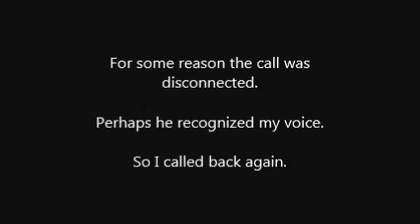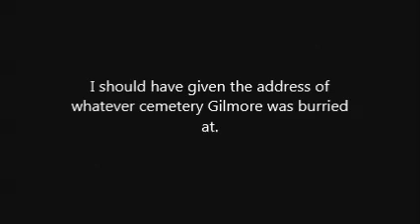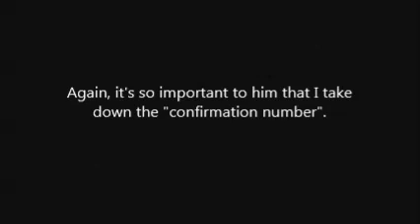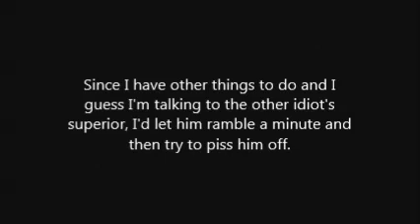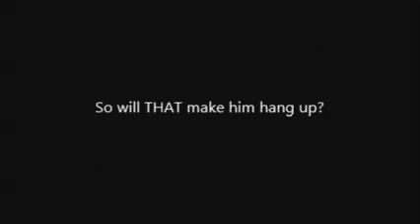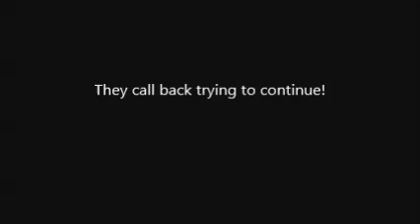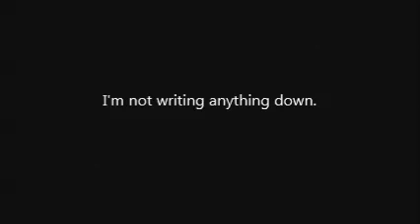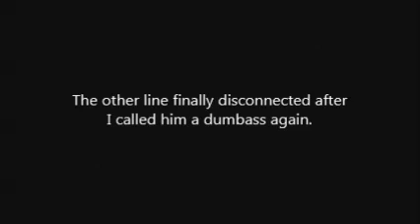Dumbest Telemarketers in history Part 1 of 2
These are the dumbest telemarketing scammers I have ever encountered. Part 2 is even funnier.